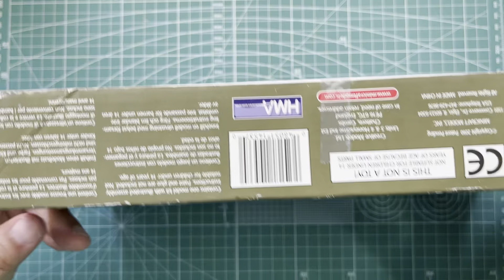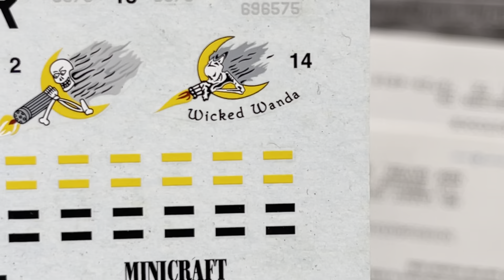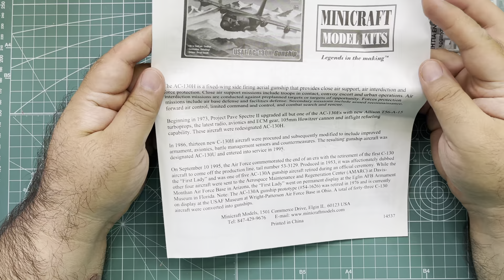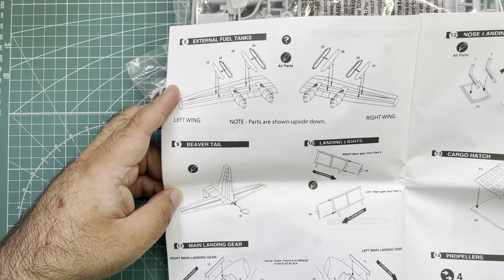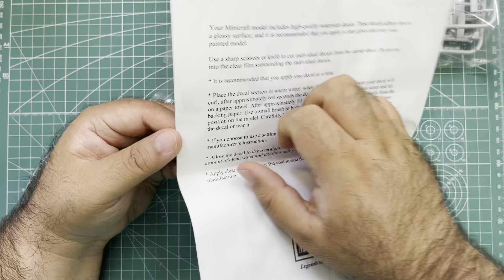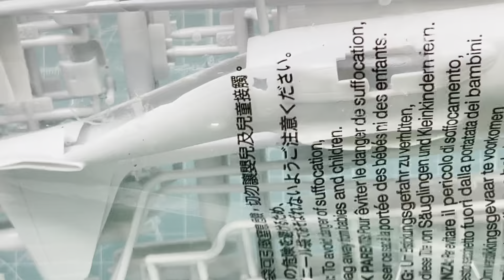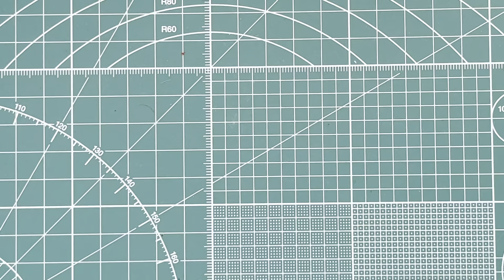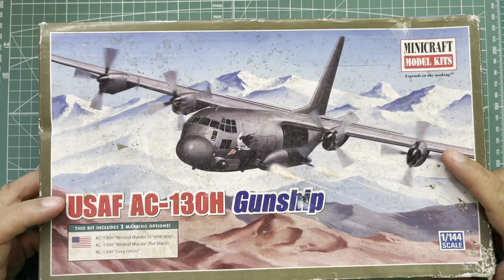Minicraft USAF AC-130H Gunship 1/144 Scale Model